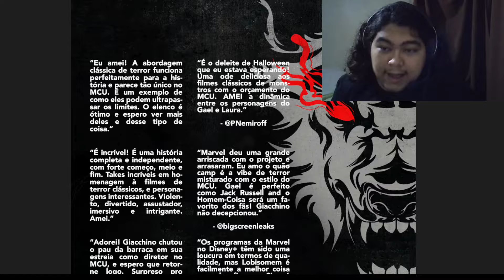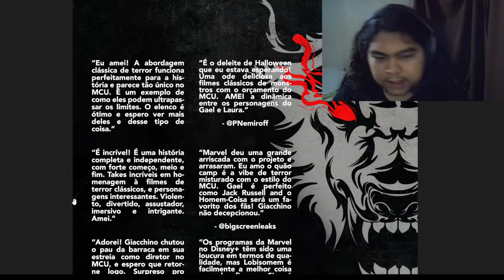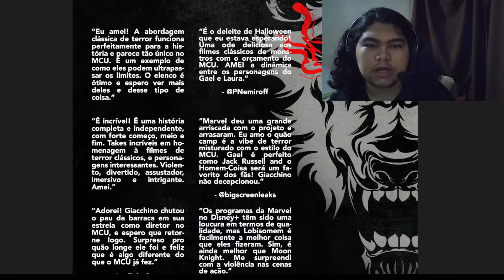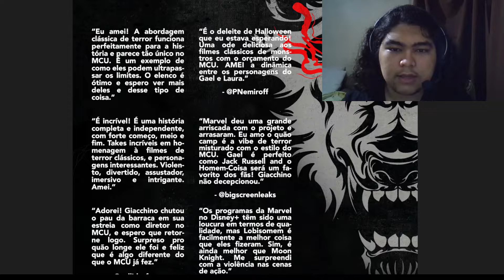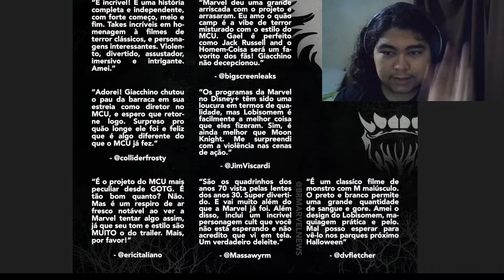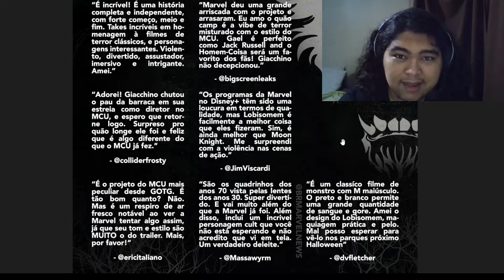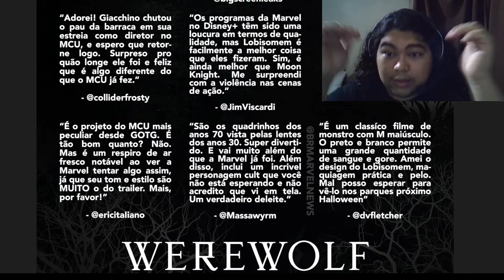INCRÍVEL? PRIMEIRAS IMPRESSÕES SOBRE WEREWOLF BY NIGHT! (ESPECIAL DE HALLOWEN)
Lobisomem na Noite é o primeiro especial da Marvel Studios a ser lançado no Disney Plus, com o Especial de Natal dos Guardiões da Galáxia no forno para seu lançamento no final do ano.

As impressões se resumem a muitos elogios, dizendo que essa é uma produção é “diferente de qualquer outra coisa que a Marvel tenha feito”, elogiando a Marvel por fazer “um trabalho tão glorioso”.

Heather Wixson, do Daily Dead, observou como a Marvel “tocou uma máquina do tempo de volta à década de 1940” para trazer uma história única que os fãs nunca viram antes.
VÍDEOS RELACIONADOS

REACT TRAILER WEREWOLF BY NIGHT!

THUMBMAKER: @diogo.ms16